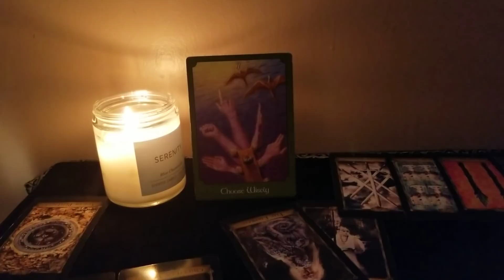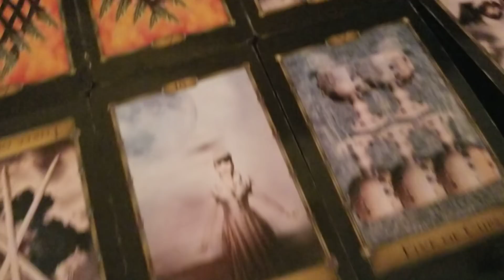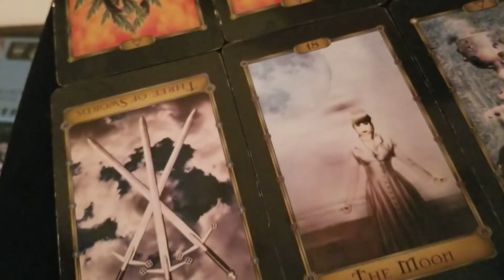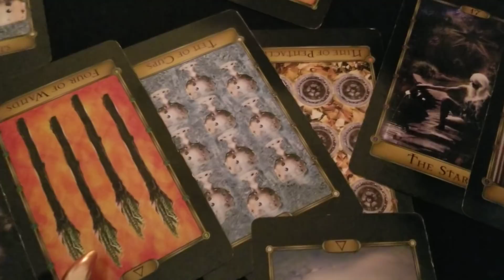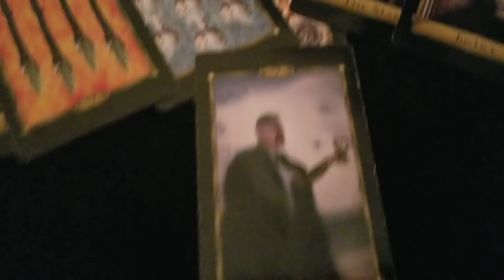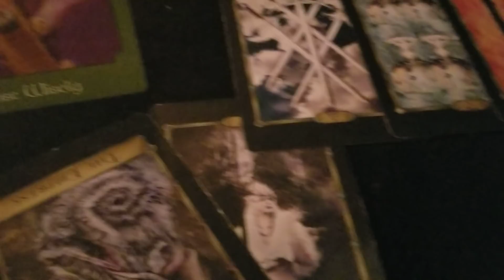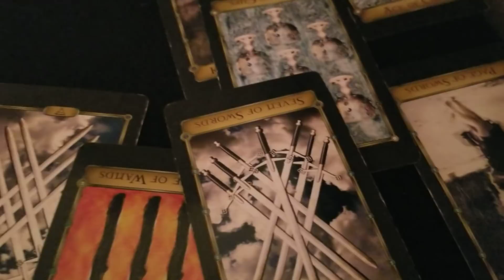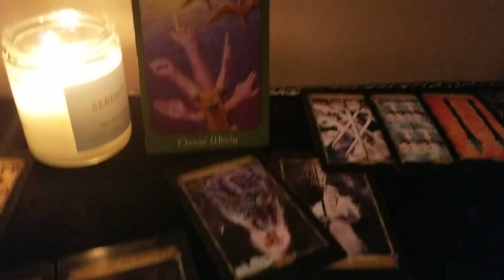💯REALITY ✔ APRIL 11 2018!!! NO TITLE!!